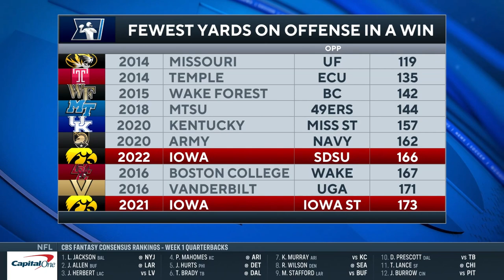Top 5 WORST College Football Teams: Oregon, Iowa + MORE | CBS Sports HQ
Tom Fornelli joins CBS Sports HQ to breakdown the current WORST college football teams.